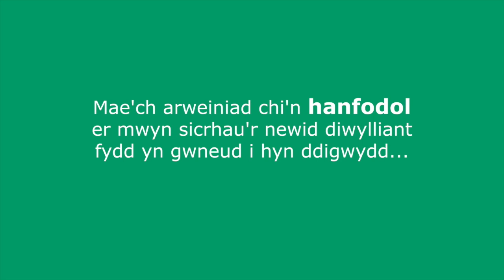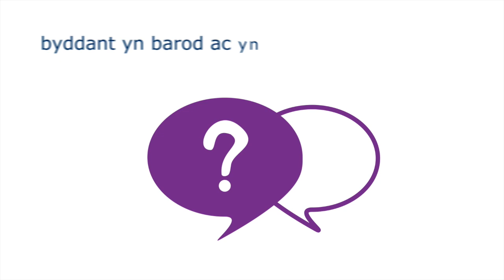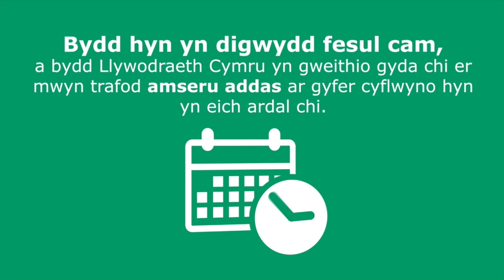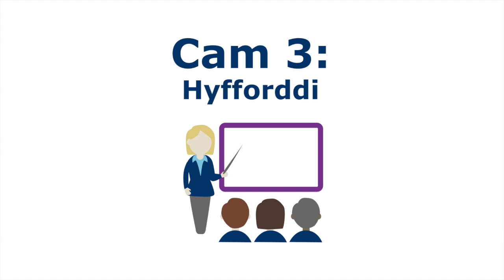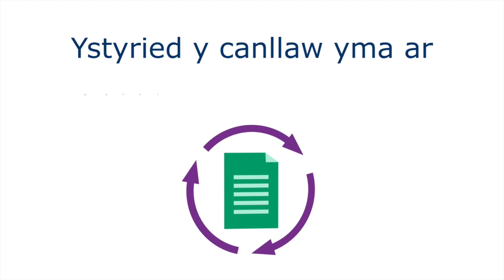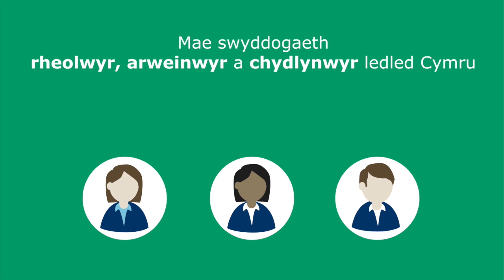Cyfres Cryfhau Arweinyddiaeth - Pennod 12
Mae Gofyn a Gweithredu yn ddull seiliedig ar egwyddorion ar gyfer gofyn cwestiynau a gwneud ymholiadau pwrpasol. Y nod yw sicrhau bod mwy o'r rheini sy'n dioddef trais yn erbyn menywod, cam-drin domestig, a thrais rhywiol yn cael eu hadnabod a'u cynorthwyo.

Drwy gyflwyno'r broses yma, bydd gweithwyr proffesiynol mewn sefyllfa well i adnabod yr arwyddion, byddant yn barod ac yn abl i ofyn cwestiynau priodol i'w cleientiaid, ac i gynnig cymorth arbenigol yn gyflym.